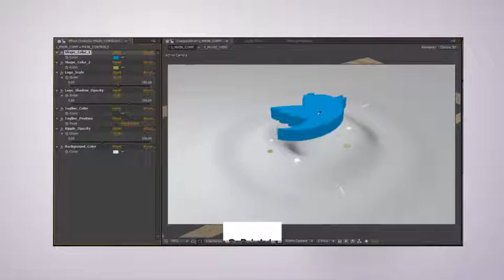Minimal Ripple 3D Logo | After Effects Template | Videohive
Minimal Ripple 3D Logo by piktufa | After Effects Template | Videohive Minimal Ripple 3D Logo

After effects template: Minimal Ripple 3D Logo is produced by Videohive